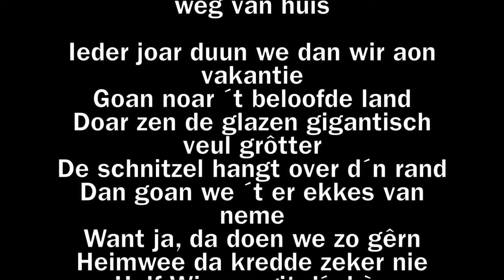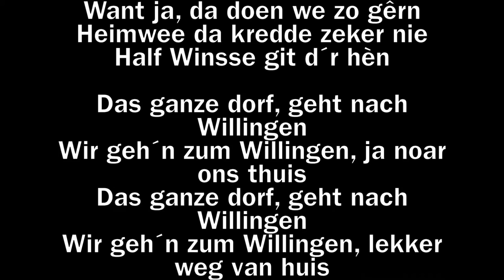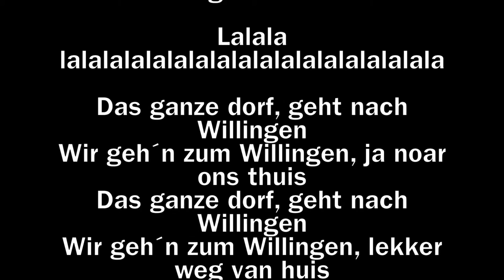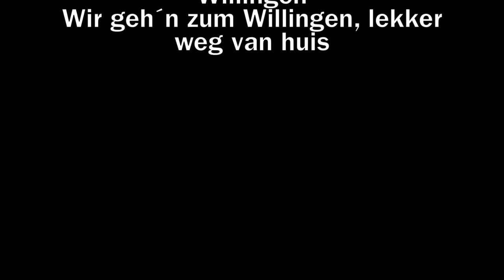de Vrolijke Vrôllie - Nach Willingen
Die supertolle neue schalplatte von die Fröhliche Fraülein aus Winssen! Oftewel... de schônne neie  ploat van de Vrolijke Vrôllie uit Winssen!